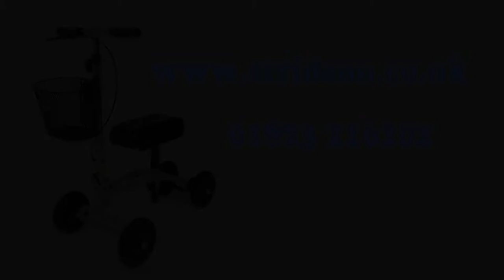Orthomate Knee Walker Outdoors With Pneumatic Tyres Woman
Rent or Buy an Orthmate Knee Walker from StrideOn

Not in the UK? Buy the Orthomate on Amazon delivered to anywhere in the EU

Orthomate Knee Scooter with Basket Pneumatic tyres for a smooth ride indoors or outside. For all below knee non-weight bearing injuries. StrideOn Mobility Products will give you back your freedom.

For all non-weight bearing lower leg injuries.

Key Features:
THE BEST MOBILITY SOLUTION: The Orthomate Knee Scooter's convenient size and price combined with its durable premium construction and ease of use combine to make this the best indoor/outdoor Knee Scooter.

RECOMMENDED BY NHS PRACTITIONERS: Many clinicians recommend StrideOn knee walkers as an excellent alternative to crutches for recovering from lower leg, foot and ankle or below the knee surgery

FULLY ADJUSTABLE FOR YOUR COMFORT: The contoured adjustable knee pad gives exceptional comfort and can be simply adjusted for use with either right or left leg injuries. The handlebar height can also be changed to suit your needs.

SMOOTH, STABLE AND SAFE RIDE: Broad 8" pneumatic rubber tyres mean that this knee walker glides over rough surfaces indoors and outside, giving you total confidence and complete control. Good steering and reliable braking enhance your independence, so you can get on with your day.

LIGHTWEIGHT DURABLE AND COMPACT: Quick release mechanisms allow the Orthomate to fold down to H37cm cm L80 cm for transportation and storage. The knee pad can also be easily removed if required together with the removable basket if required. Recommended for individuals with heights 152 CM to 192 CM.